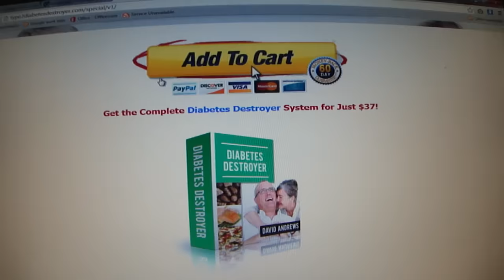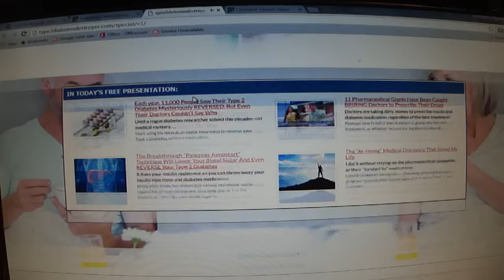Why Diabetes destroyer work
Each year, 11,000 People Saw Their Type 2 Diabetes Mysteriously REVERSED, But Even Their Doctors Couldn’t Say Why???